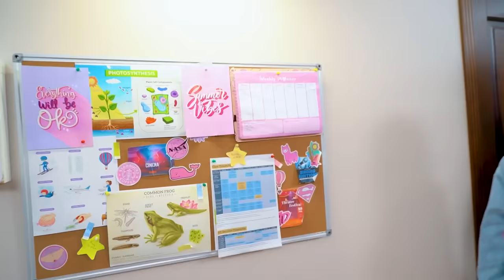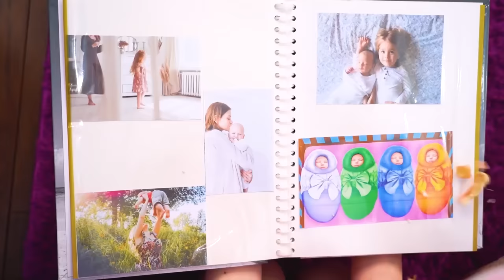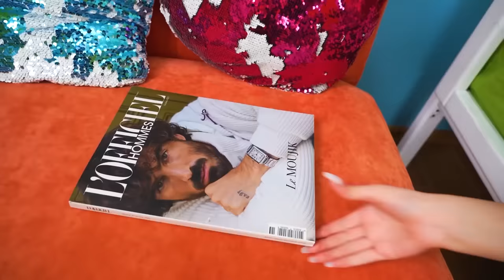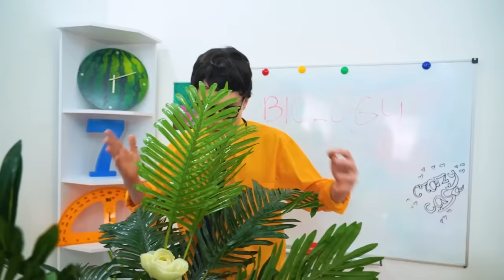Four Elements Exchanged Their Powers! Fire, Water, Air and Earth Girl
As soon as you learned to control your power, how it turned out to be with another girl, and you have a completely new one. How can a water girl cope with air now, and a fire girl with earth? Only a super element can help them, but who is its owner?